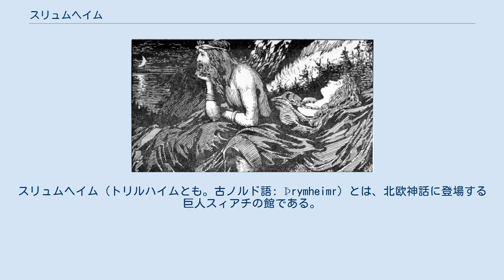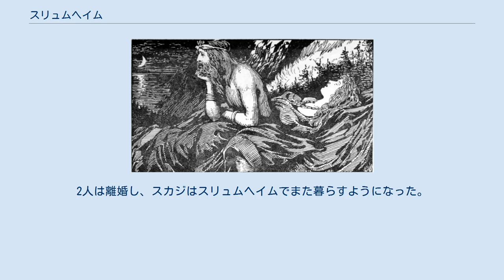スリュムヘイム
神話・伝説の建築物
スリュムヘイム（トリルハイムとも。古ノルド語: Þrymheimr）とは、北欧神話に登場する巨人スィアチの館である。
その名前は「轟く家」("crash-home")、「雷の鳴る家」("Thunder Home")、「騒がしい家」("noisy-home")を意味する。
 スリュムヘイムはヨトゥンヘイムの山合いにあった。
スィアチが雷神トールに倒された後は、娘のスカジが一人で暮らしていたようである。
『古エッダ』の『グリームニルの言葉』において神々の住居が列挙されるが、このスリュムヘイムは6番目に挙げられ、そこでスカジは「神々の麗しい花嫁」と呼ばれる。
 『スノッリのエッダ』第一部『ギュルヴィたぶらかし』第23章によれば、スカジは海神ニョルズと結婚したが、彼女はスリュムヘイムに住みたいと言った。
しかしニョルズは自分の館ノーアトゥーンで暮らしたいと言った。
そこで2人は7日ずつ交互に互いの館で暮らすことにした。
しかしノーアトゥーンは港にあったため、スカジは海鳥の声がうるさくて眠れなかった。
ニョルズはスリュムヘイムで暮らす間、狼の遠吠えが我慢ならなかった。
2人は離婚し、スカジはスリュムヘイムでまた暮らすようになった。
 一説には、弓の神ウルとスカジが出会って意気投合し、スリュムヘイムで同居するようになったとも言われている。
 W.G. Collingwoodによって描かれた、スカジとニョルズのスリュムヘイムでの生活。
（1908年）